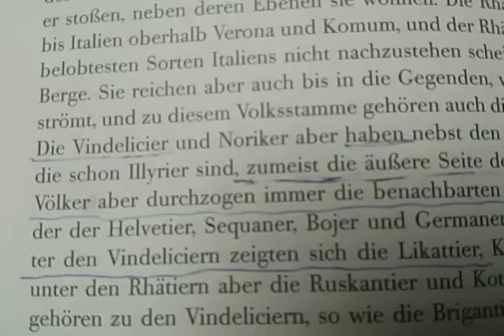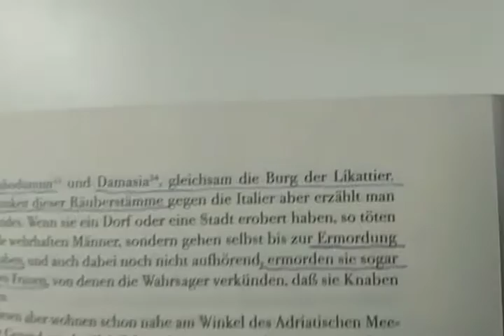Damasia Strabon Geographica 4 Buch 6 Kapitel 8. " ...und Damasia, gleichsam die Burg der Likattier."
Akropolis Damasia ἀκρόπολις Δαμασία - einzige antike Akropolis nördlich der Alpen II. Via Damasia 1996 Studie Übersetzung Dr. Albert Forbiger (*1789 bis +1878): "Als die Verwegensten unter den Vindeliciern zeigten sich die Likattier, Klautenatier und Vennonen unter den Rhätern aber die Ruskantier und Kotuantier. Auch die Estionen gehören zu den Vindeliciern, so wie die Brigantier, und ihre Städte sind Brigantium, Kambodunum und Damasia.
"Strabon (griechisch Στράβων Strábōn, deutsch ‚der Schielende‘, lateinisch Strabo; * etwa 63 v. Chr. in Amaseia in Pontos; † nach 23 n. Chr.) war ein antiker griechischer Geschichtsschreiber und Geograph". "Über Strabons Leben, das in den Übergang vom Hellenismus zur Kaiserzeit fiel, ist wenig bekannt. Seine Familie lebte in Amaseia, welches nach den Niederlagen des Mithridates VI. zuerst gegen Lucullus und später Pompeius (und dem anschließenden Selbstmord des Mithridates) als Hauptstadt der als Provinz Bithynia et Pontus neu in das römische Reich eingegliederten Gebiete in Kleinasien bestimmt worden war."
"Strabon selbst berichtet, er habe bei einem gewissen Aristodemos, Privatlehrer der Kinder eines Römers namens Pompeius, in Karien (bei Rhodos/Kaunos) studiert. Danach ging er als 18-jähriger (also etwa 45 v. Chr.) nach Rom und setzte seine Studien unter dem Geographen Tyrannion fort. 25 oder 24 v. Chr. bereiste er Ägypten im Gefolge des neuen römischen Präfekten Aelius Gallus und unternahm mit diesem gemeinsam eine Nilfahrt.
Nach zahlreichen weiteren Reisen kehrte er nach Amaseia zurück, wo er die umfangreichen Geschichtlichen Anmerkungen verfasste (Ἱστορικὰ Ὑπομνήματα Historiká Hypomnếmata, 43 Bücher), die als Fortsetzung des Werkes des Polybios gedacht waren."
Indes: Der Keltenbogen von der Donau Vindelicia zur Rhone Gallia übertrifft alle Regionen der Erde, auch Mittelmeerländer, indem dort die ältesten Bilder und Skulpturen der Menschheit entdeckt wurden, der „Hohle Fels“ mit Skulpturen - Donau/Ulm, und die Höhlen von „Chauvet“ mit Bildern - Rhone/Ardeche Vallon-Pont-d’Arc. Insofern verkörpern die Kelten das ursprünglichste Kontinuum von Zivilisation über Malerei und Skulptur.